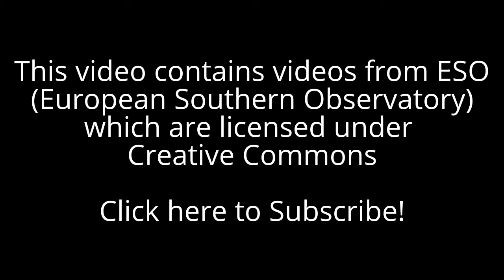Nebulae Music Video: A New Beginning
Nebulae Music Video: A New Beginning. Enjoy the most spectacular nebulae with this video compilation.

This is the first video of this channel and this is a great song (A New Beginning) to start this project. :)

Featuring the following nebulae:

Minute 0:04 to 1:22 --- M78
1:22 - 1:40 --- Orion Nebula
1:40 - 2:03 --- Carina Nebula
2:03 - 2:21 --- Cone Nebula
2:21 - 2:38 --- M17